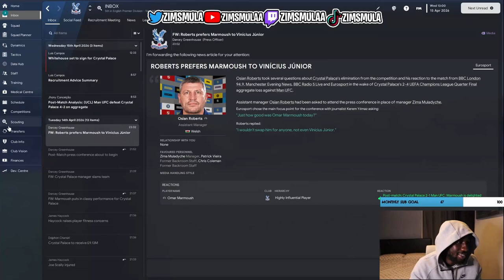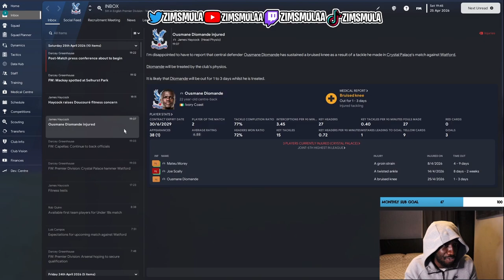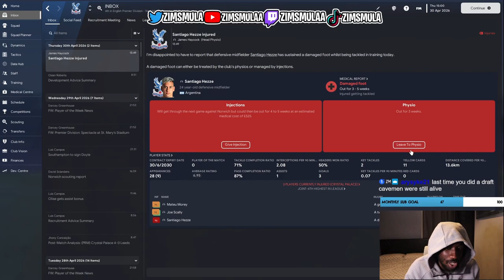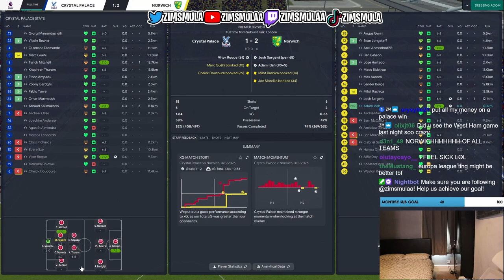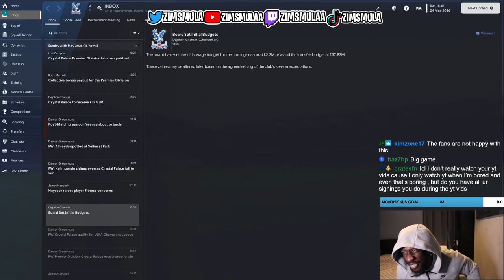Season 4! Road to Champions League Qualification | Part 24 | Crystal Palace | FM23